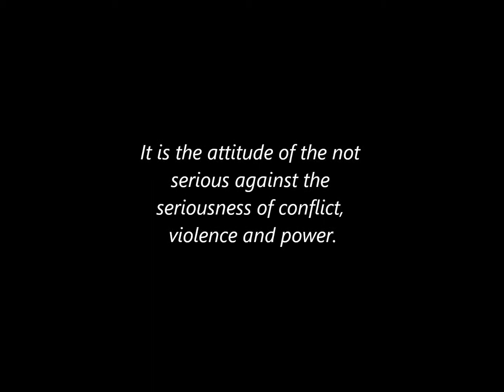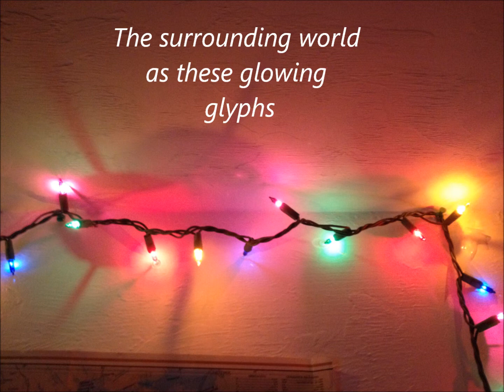Ulmer Final Project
A final project for Greg Ulmer's Theory Art Graduate Course at the University of Florida. Spring 2014